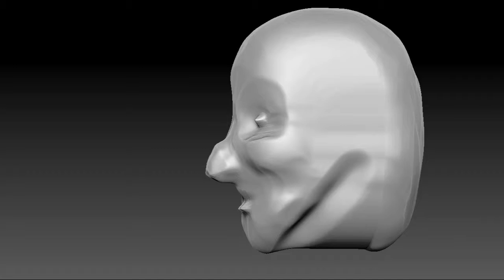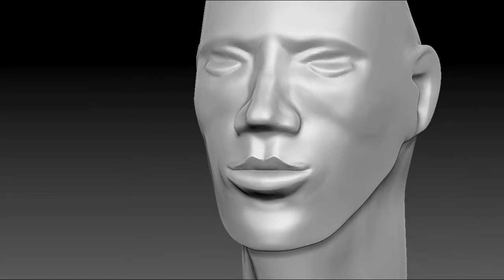Rogue-Mage Bust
his is another bust of a fantasy character that can be used for many things, like simple gamepiece, representing your character in RPGs, Emblems or simply as a decorative Item.

This one has been inspired by Jace Beleren, the Paneswalker who butts in everywhere.